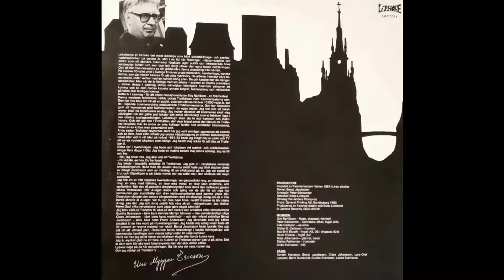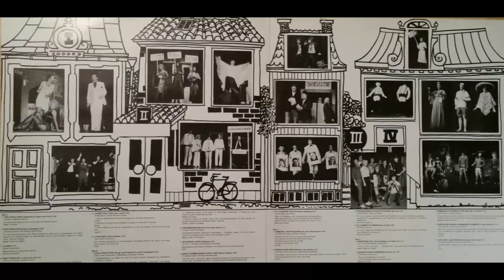Trollebor - Gamla Strömslundspojkarna (1983)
Från Trollhätte-revyn "Trollebor" som sattes upp 1983 av Bengt Jacobsson. Medverkande var bl a Kerstin Hansson, Bengt Jacobsson,Claes Johansson,Lars-Olof Larsson, Bertil Rundqvist, Gunilla Svensson, Lasse Svensson, Ove Bertilsson, Peter Bäckander,Eide Carlsson mfl.